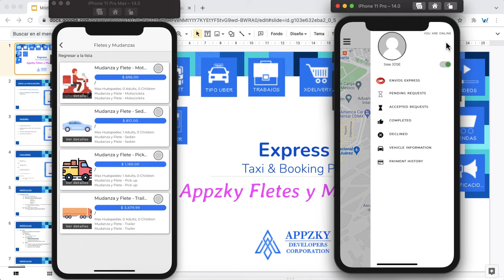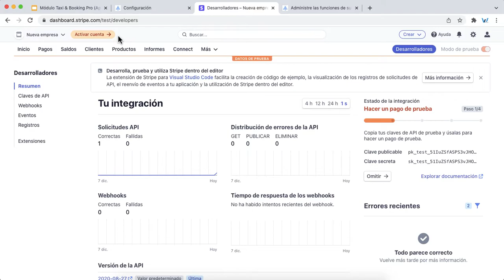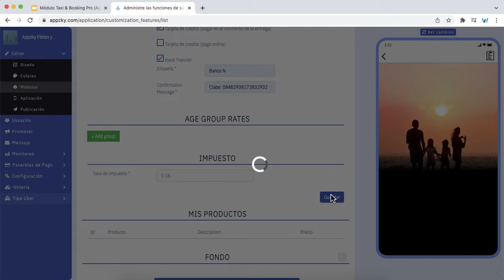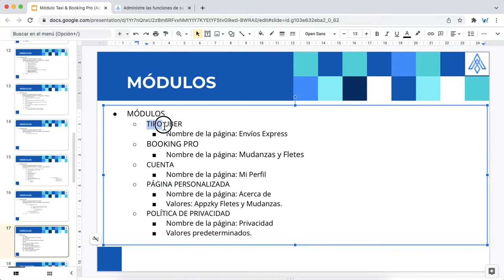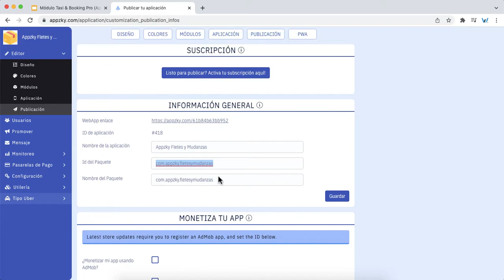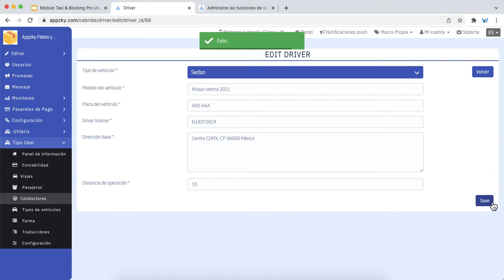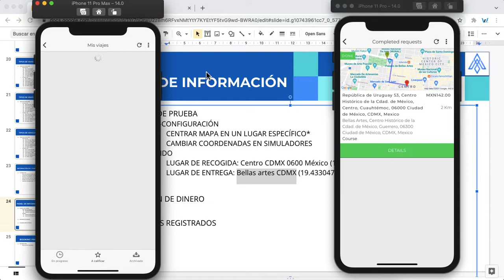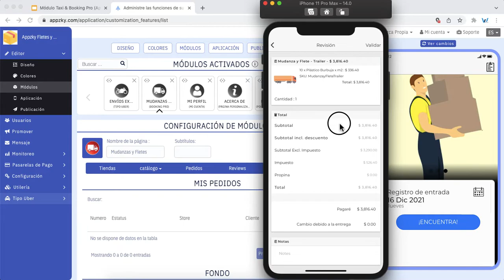Tutorial App Fletes y Mudanzas en 19.09Min!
¡Bienvenido Appreneur!

Crea tu propia app fletes y mudanzas.

Administra envíos inmediatos, así como también programa fletes y mudanzas que requieren de mayor organización, como menaje de casa, vehículos, enseres domésticos, etcétera.

Genera tus propias ganancias y emprende con Appzky.com tu propio negocio hoy. Crea apps ilimitadas y todas con 30 dias gratis: Plataforma no code appzky.com

En Appzky.com creas aplicaciones móviles para iOS y Android hoy mismo. Únete a nuestras comunidades: Emprende, Relaciónate y Comparte.

Todos los tutoriales cero código de Appzky te permiten entender la interfaz de su plataforma web y familiarizarte con mayor rapidez.

Te invitamos a suscribirte a nuestro canal de YouTube y activar la campanita para recibir todas las notificaciones de todos y cada uno de los tutoriales cero código de Appzky y aprovecharlos al máximo.

Visita nuestras herramientas web para conocer más sobre los planes que ofrece Appzy y crear tu propia app o bien, ganar dinero creando para tus clientes. Seguro encontrarás uno a tu medida.